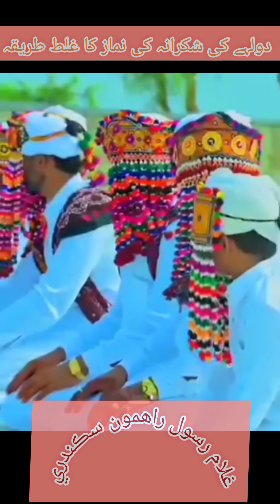Shkrane k nafil#Dulhe k nafil ka tareqa